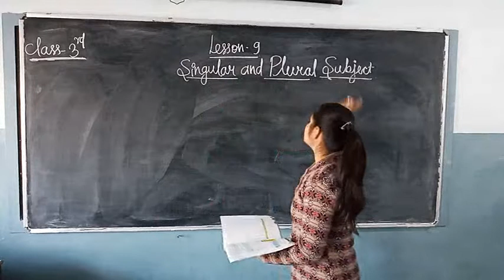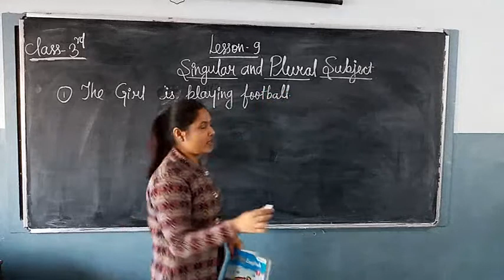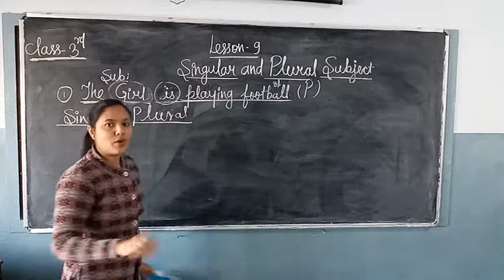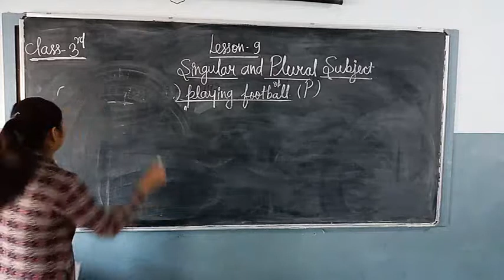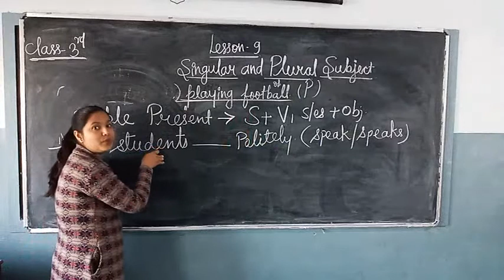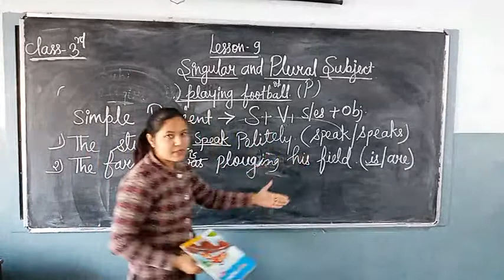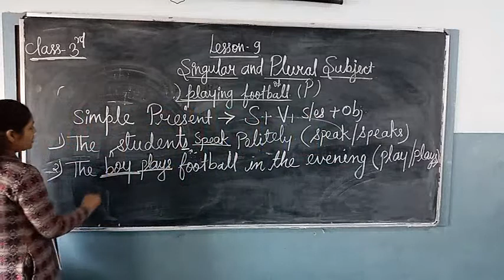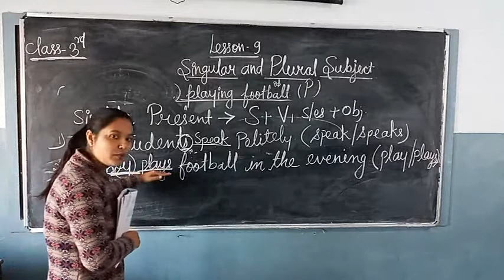Class 3 L 9 Grammar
Singular and Plural Subject